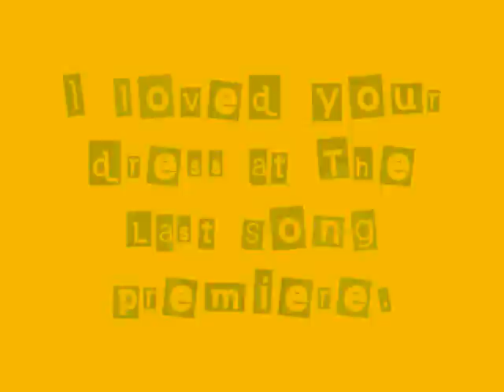Noah Cyrus, Miley Cyrus, Emily Grace Reaves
Song: Dream Hannah Montana: The Movie by Miley Cyrus (Hannah Montana)

[Lyrics]
Do me a favor
And tell me what you think about me
Tell me how you want this to be
Go out on a limb and just dream

Paint a picture
Choose your colors extra wise
Especially what you put on my mind
Imagine what it be like to touch the sky, yeah, yeah

Whoa oh, your thoughts are gonna pick me up
Do you know it's good to feel so much

Whoa, you got my head in the clouds
Whoa, you got me thinking out loud
The more you dream about me the more I believe
That nothing's ever out of reach
So dream, dream, dream